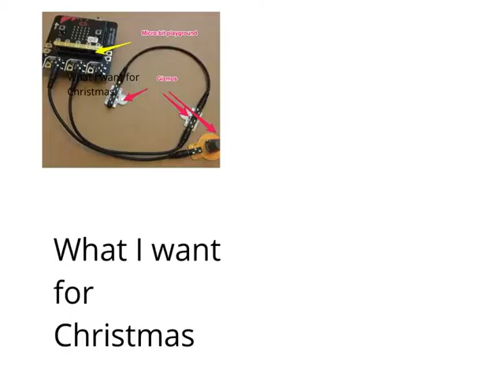whats for xmas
Experimenting with Book Creator